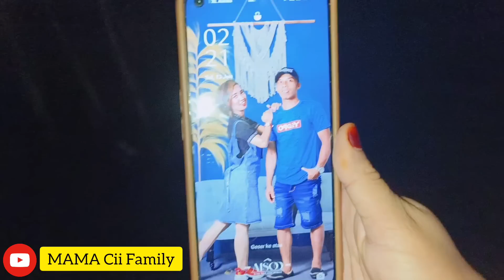BANGUN JAM 2 PAGI LANGSUNG MASAK 2 MENU SEKALIGUS DAN KIRA" MAU BUAT APA YA MASAK PAGI???